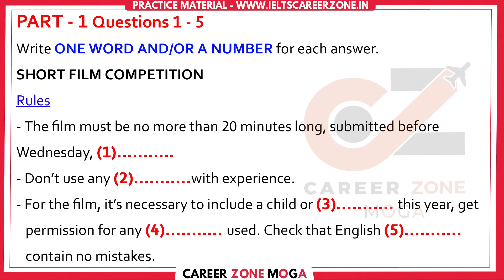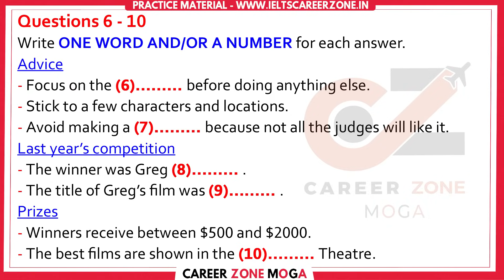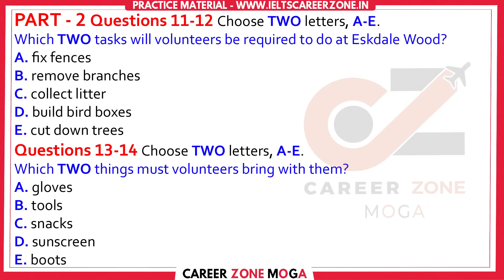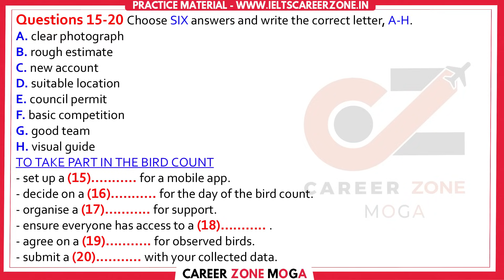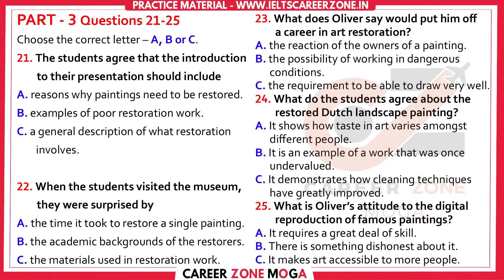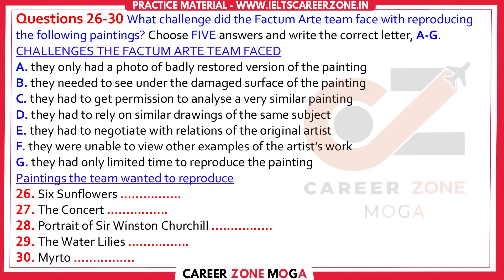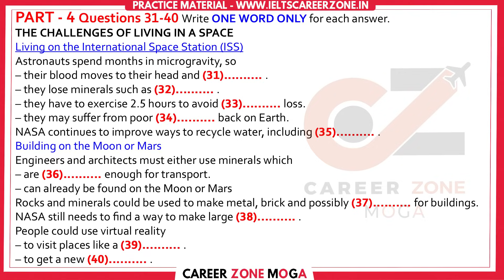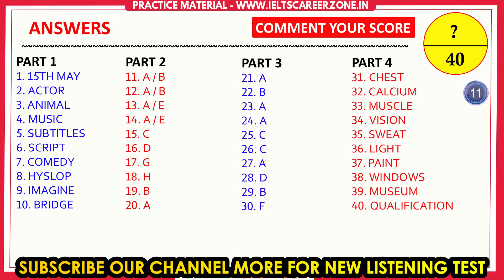IELTS Listening Practice Test 2023 with Answers | 22.12.2023